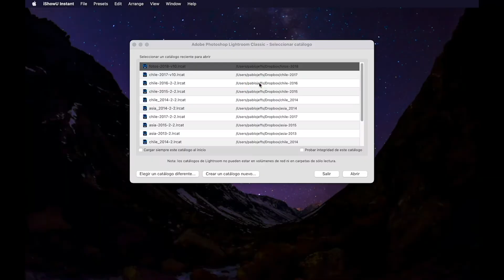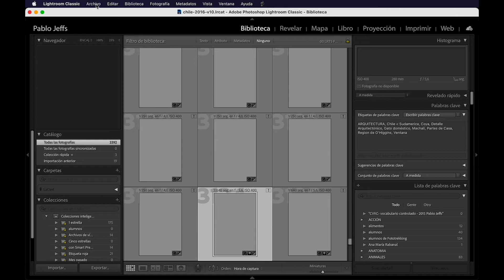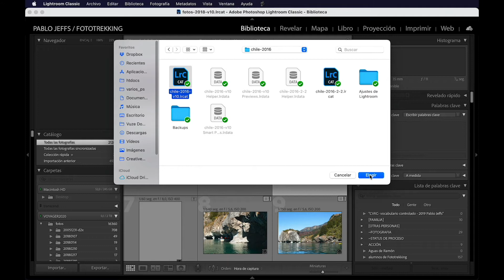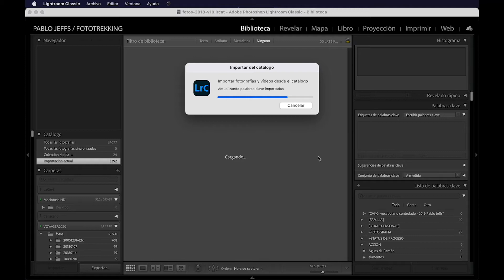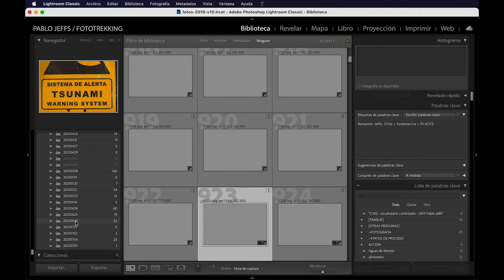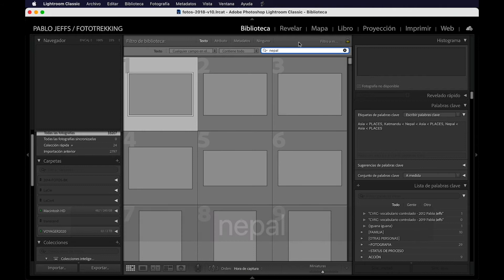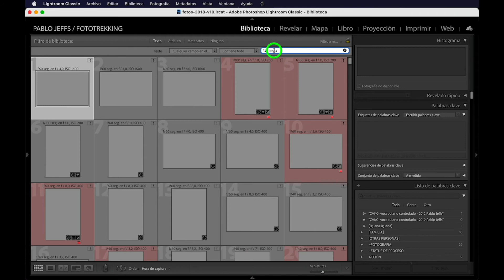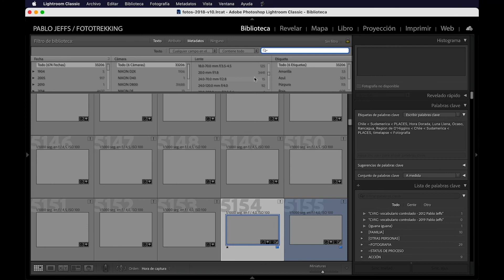Catálogos en Lightroom, ¿uno grande o varios pequeños?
En este nuevo video te enseñamos sobre los catálogos en Lightroom y como fusionar varios pequeños en uno más grande.

La forma en que programas como Lightroom manejan los metadatos, la forma en que trabajan con las descripciones y las palabras claves, es algo que ha cambiado de menos a más. Hoy en día puedes hacer cosas realmente importantes con menos recursos.

Antiguamente tenías que tener muchos catálogos dentro de tu biblioteca para poder manejar adecuadamente el potencial de Lightroom sin que se te quedara colgado ese programa, hoy en día es posible fusionar todos esos pequeños catálogos en uno mayor y así hacer búsquedas más eficientes dentro de este programa de Adobe.

¿Deseas lo máximo que tu cámara puede ofrecer? Participa en nuestros cursos de fotografía y viajes fotográficos

Encuentra en el canal de Fototrekking muchos más consejos de fotografía e ideas para la creatividad.